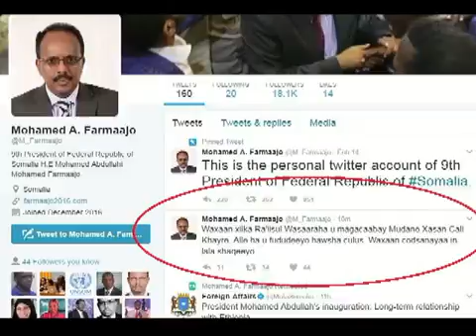DEG DEG R wasaaraha Cusub ee Somalia oo la magacaabay